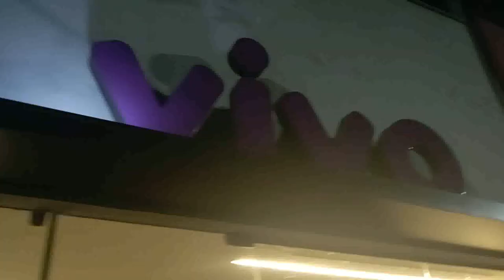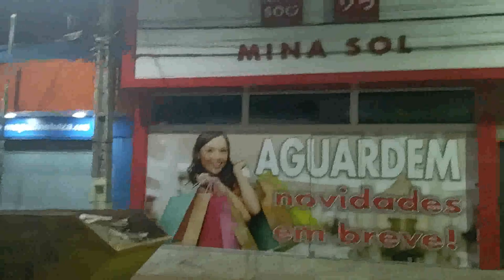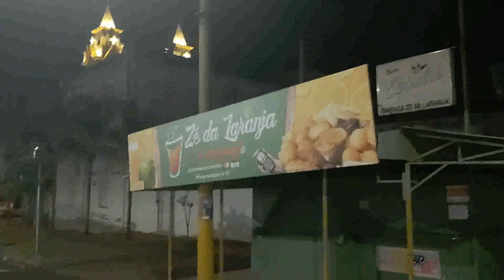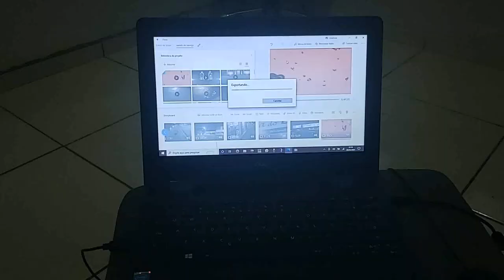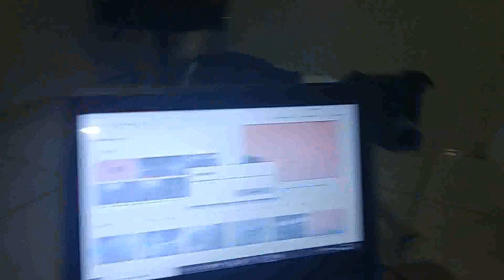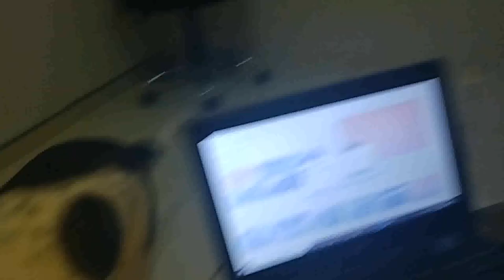no Fim cheguei em casa